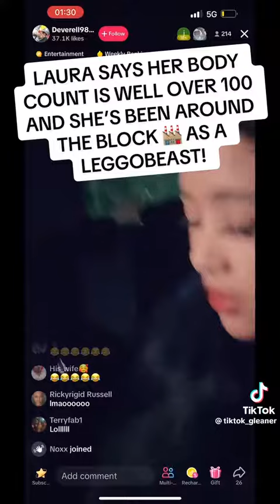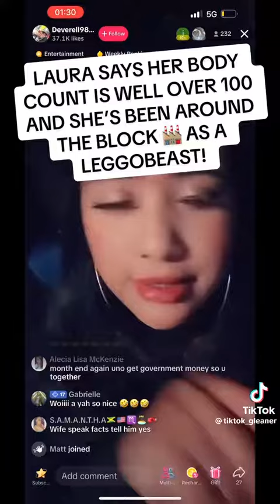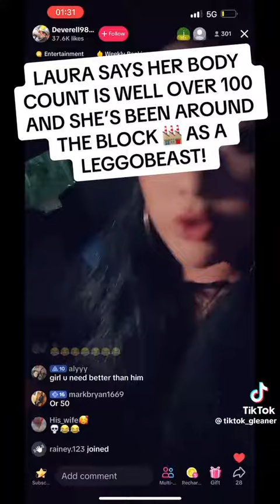me eat buff for green card